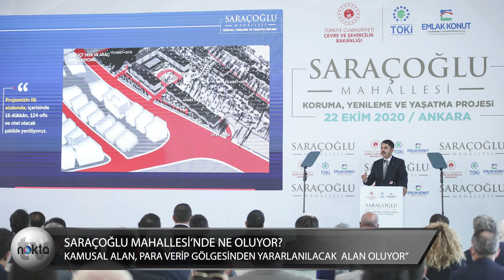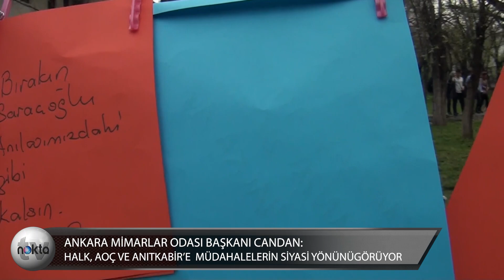Saraçoğlu Mahallesi'ne Ne Olacak ? | Bu Memleket Bizim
Ankara Mimarlar Odası Başkanı Tezcan Karakuş: Kamusal bir alan, artık gölgesinde dinlenirken bile para ödenecek bir alan haline getiriliyor.